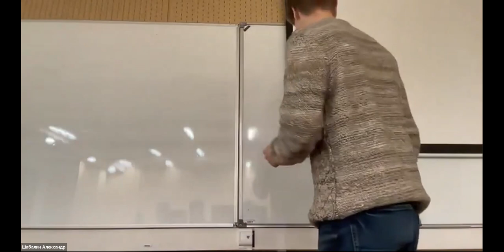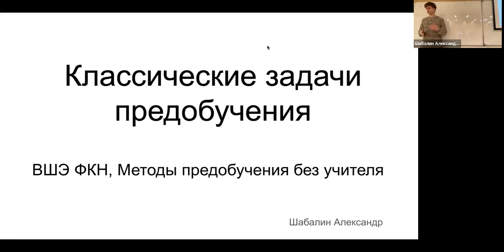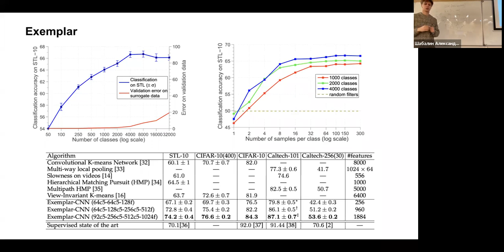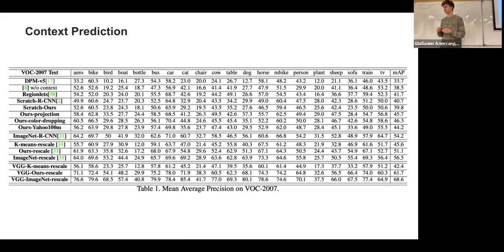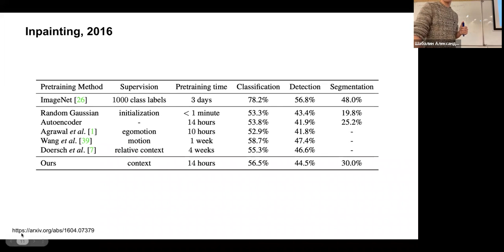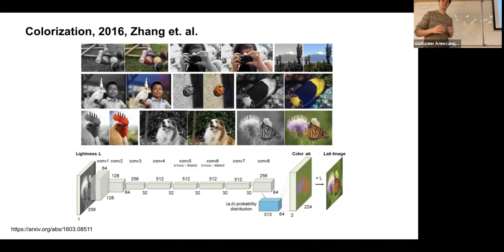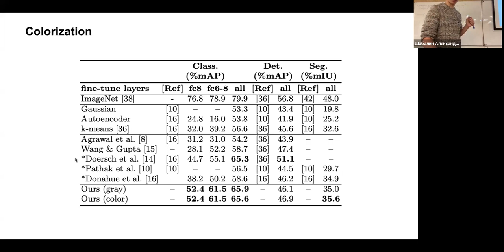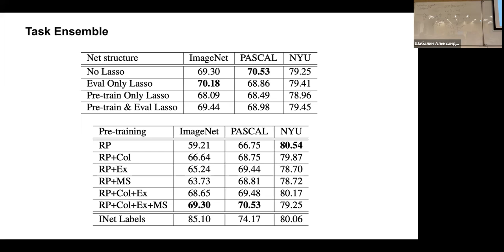Методы предобучения без учителя — лекция 17 января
Курс "Методы предобучения без учителя", программа "Прикладная математика и информатика", НИУ ВШЭ

Преподаватель — Александр Шабалин